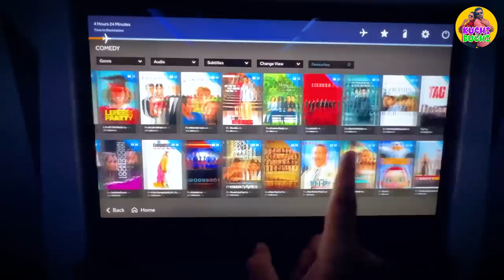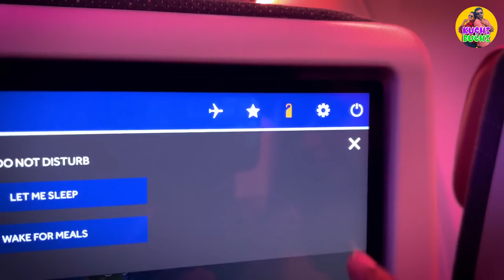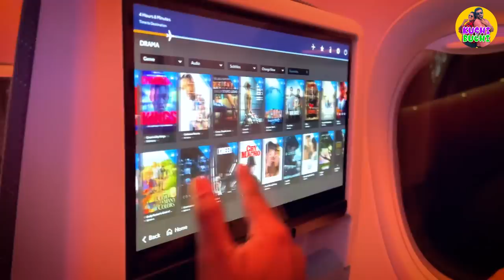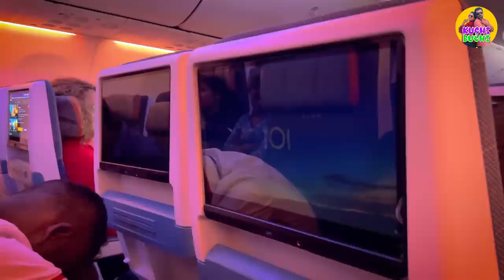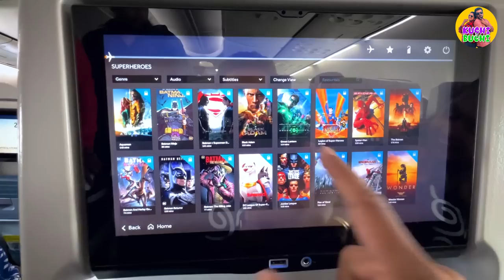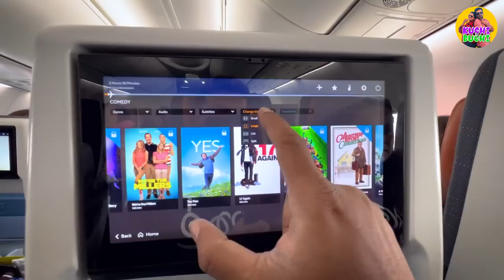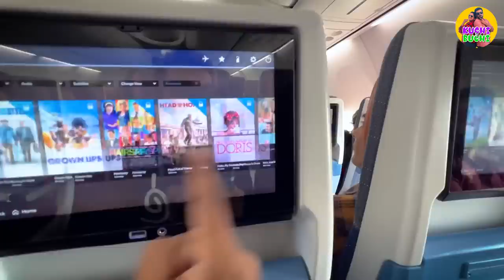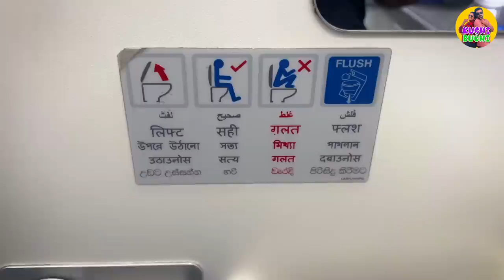VLOG 206 - අසර්බයිජානයට යන හැටි | Fly to Azerbaijan (English and Azerbaijani Subtitled)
අසර්බයිජානය කියන්නෙ ඉතාම සීඝ්‍රයෙන් දියුණු වෙමින් පවතින රටක්. ඒ වගේම මාරම ලස්සන සොභාව සෞන්දර්‍යයකින් පිරුනු රටක්. ඉස්සරහ වීඩියෝ වලින් ඔයාලට මේ රට ගැන ගොඩක් විස්තර දැනගන්න පුලුවන්. අද බලන්නකො අපි ලංකාවෙ ඉඳන් අසර්බයිජානයට ගිය විදිය

kuchi and buchi - කුචී & බුචී,kuchi,buchi,vlog,sinhala,couple,love,food,travel,